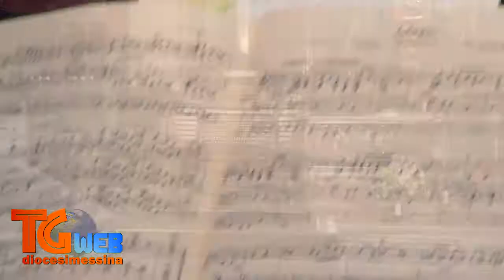TG Web - Fede Arte Musica Natale 2011: Concerto "Messina è il suo futuro" (28.12.2011)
Fede Arte Musica Natale 2011: Concerto "Messina è il suo futuro" nell'anniversario del Terremoto del 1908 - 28 dicembre 2011.
A cura del'Ufficio Diocesano per le Comunicazioni Sociali dell'Arcidiocesi di Messina Lipari Santa Lucia del Mela.